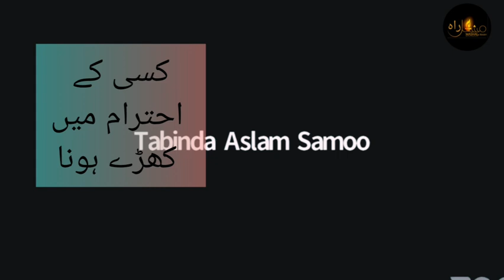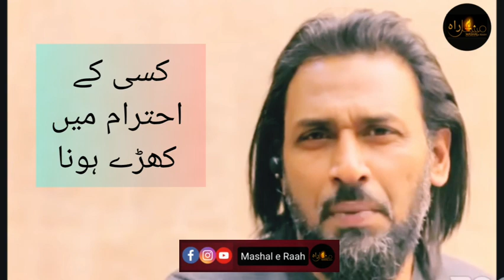Standing out of respect, is it permissable in Islam?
We stand out of respect for our elders...  is it the teaching of our Prophet Muhammad ﷺ ??

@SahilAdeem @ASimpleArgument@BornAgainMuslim